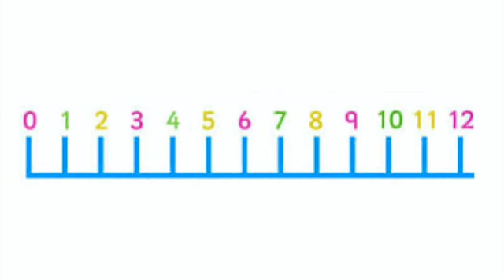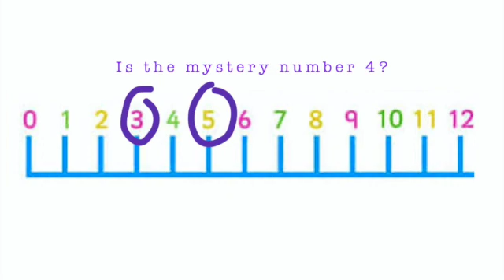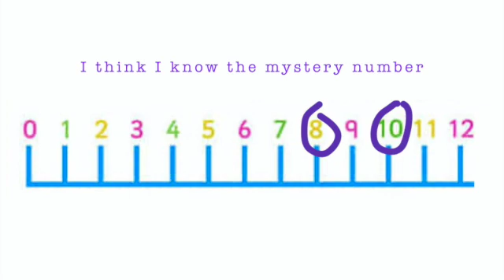Mystery Number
A number line activity in a song! Five verses to find mystery numbers between one and twelve.